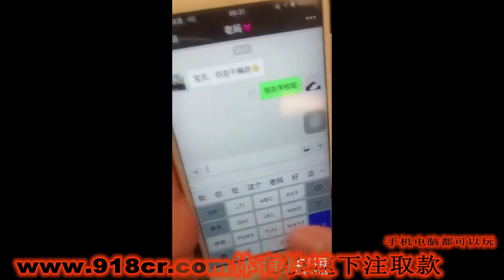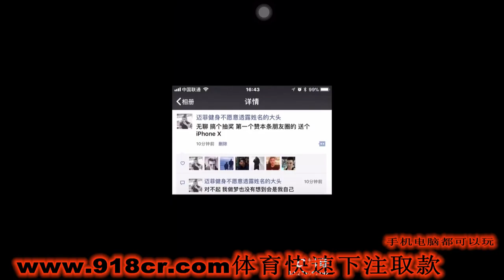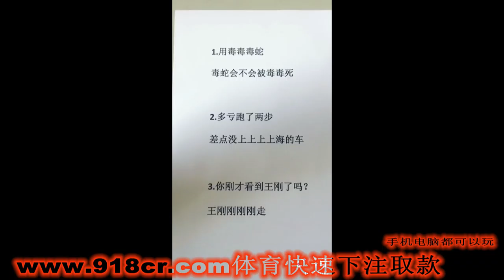【抖音】小姐姐說當你擁有榮華富貴 你就會失去人生最重要的東西！